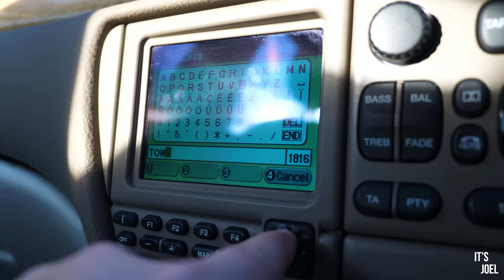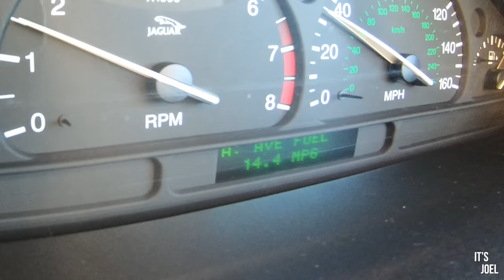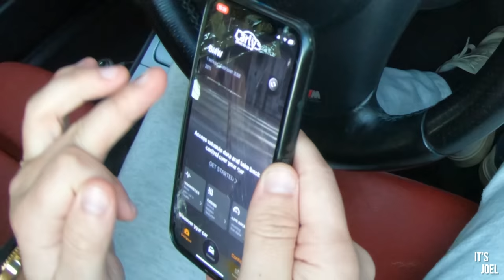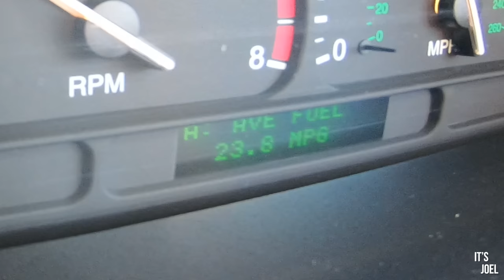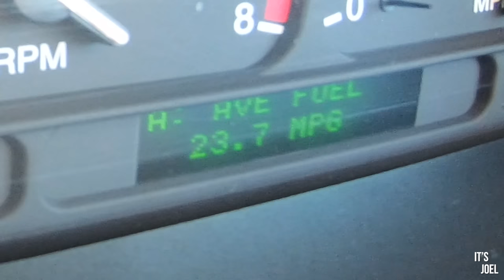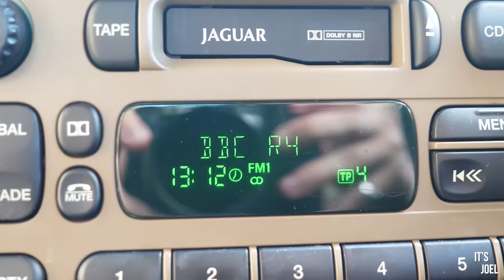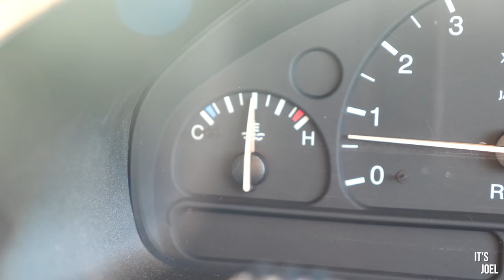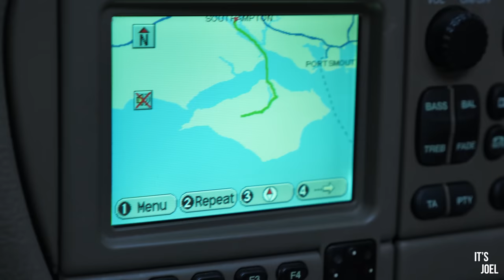Can I drive my cheap & broken V8 Jaguar across the country?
Get 15% off your Carly purchase with code "ItsJoel" until JAN 31 Carly's scanner and free version of the app with standard OBD features are compatible with cars that have an OBD2 port.  To see if Carly's advanced features — like coding or manufacturer-level diagnostics — should work with your car, make sure to check out their website. To access these additional features, you'll need to get their yearly license.
Finally, a roadtrip in my Cheap V8 Jaguar S-Type! Whilst we're not yet completely on top of our mechanical investigations including the head gasket and coolant leaks with this car, I felt now would be a good chance to give it a shakedown...